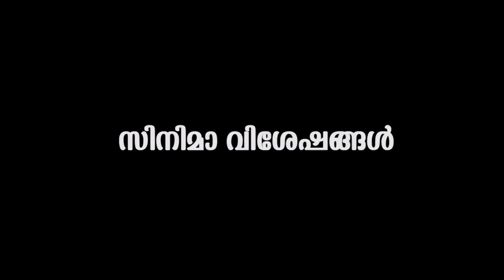ദിലീപിനെ പറ്റി നടി പ്രയാഗ മാർട്ടിൻ പറഞ്ഞത്,ആരും പ്രേതീക്ഷിച്ചില്ല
Watch Prayaga who starred opposite Golden Star Ganesh in the film, says that she finds a lot of similarity between actor Dileep, her co-star in Ramaleela and her Kannada co-star. “He is very much like Dileepettan — very genuine, down to earth and supportive. A man with a lot of patience, he was very supportive in helping me get rid of my newbie inhibitions. He is a man of substance,” she says.